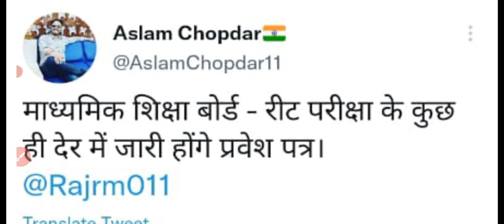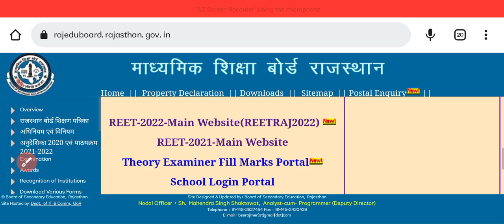Reet Admit Card 2022 download / reet 2022 admit card / Reet Admit card 2022 /reetbser2022 admit card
HERE YOU GOT ALL UPDATE TO GOVT. JOB AND ANOTHER INFO………